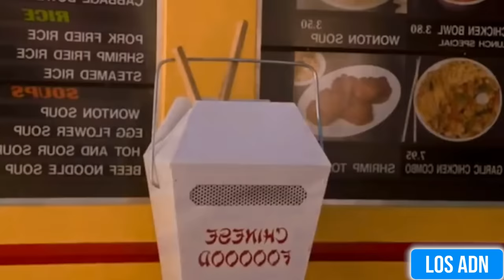ADIVINA LA CANCIÓN Y GANA $5000 😂 | Los ADN 💰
Los mejores videos de entrevistas en las calles!

EDICION: @SebasSantoyo